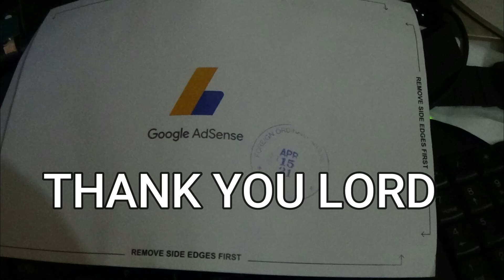MOTO VLOG St MARIA BULACAN- To QUEZON CITY PROJECT 8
- Preaching
- Word of God Reading
- Cooking
- Sports
- Tutorials of music and any ideas
- Healthy Lifestyle

Ang please support my friends also..